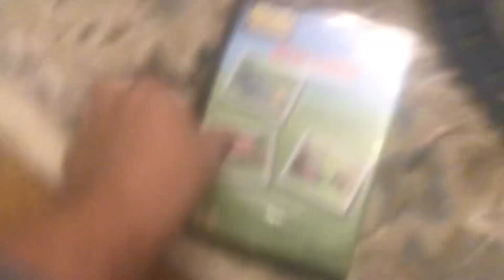I got New to the Crew Canadian DVD (ISO Copy)